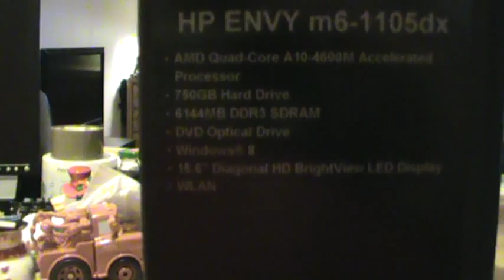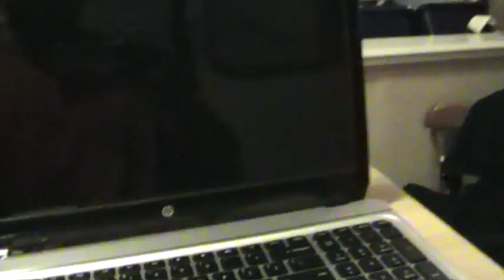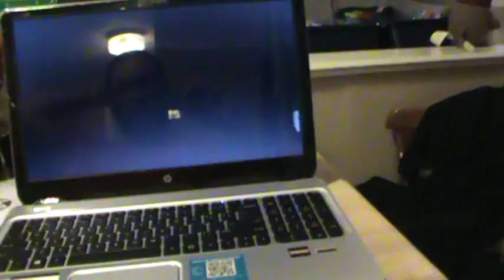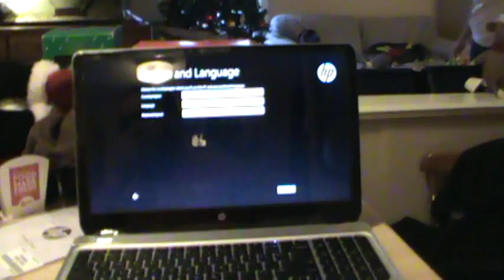HP ENVY m6-1105dx (unboxing)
just got the HP ENVY m6-1105dx  this is a little unboxing